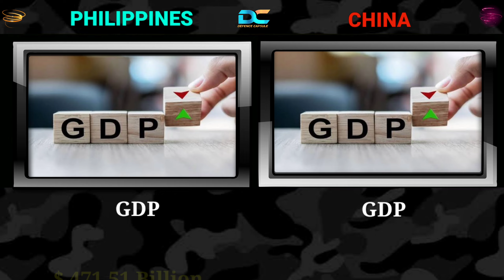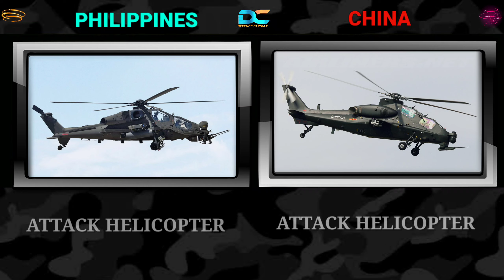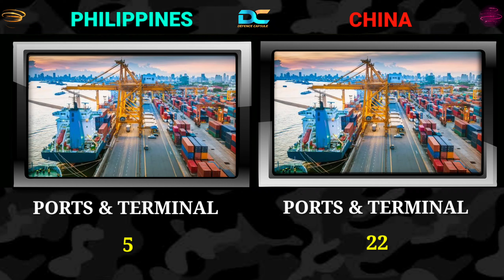Philippines vs China Military Power Comparison 2024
Philippines vs China Military Power Comparison 2024 | China vs Philippines Military Comparison 2024 covers all major military equipment counts to compare military strength between two countries in Southeast Asia after watching this military power comparison video you can find how powerful is Philippines Military Power 2024 and also how powerful is China